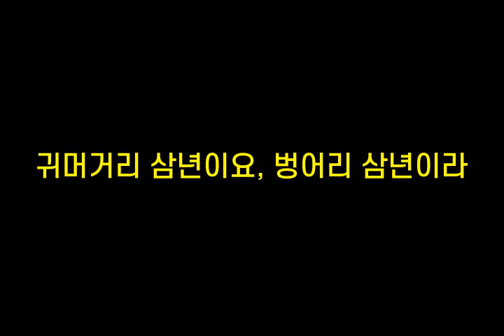기억력향상, 치매예방 초성퀴즈, 속담퀴즈 #303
1. ㄱㄱㅇㄹㅁㅅ도ㅈㅇㅁㄴㄷ
 2. ㄱㅂㅇㄱㄴㅁ이ㄷ
 3. ㄱㅁㄱㄹㅅㄴㅇㅇㅂ벙ㄹㅅㄴㅇㄹ
 4. ㅊㄴㅈㅇㄱㅂㅇㅇㄴ리ㄹ
 5. ㅍㄴㅁ보ㄷㅈㅎㄷ